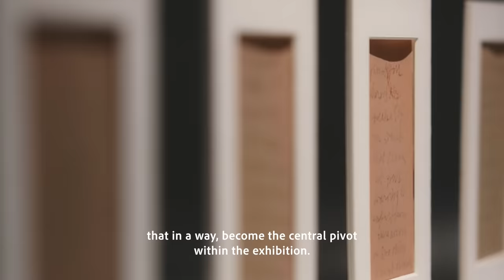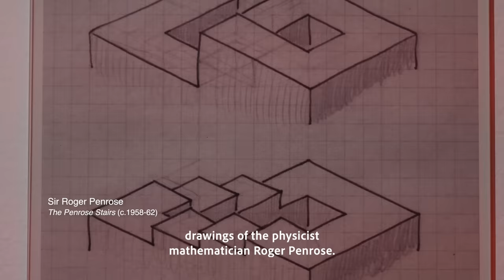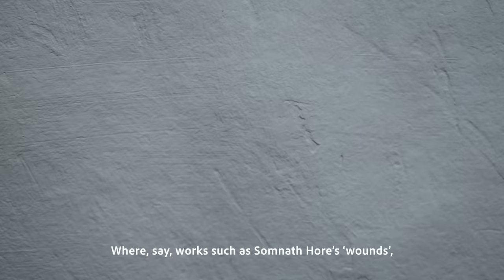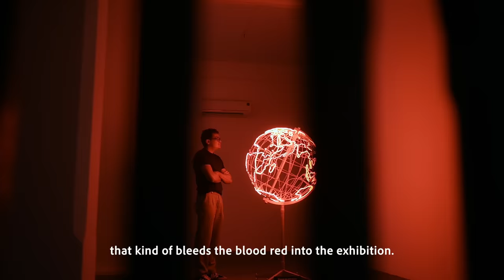"Tangled Hierarchy II", curated by Jitish Kallat at the Kochi Biennale 2023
As "Tangled Hierarchy II" curated by Jitish Kallat closes today, Kiran Nadar Museum of Art is pleased to present a new short film featuring an interview with Kallat and an immersive tour of the exhibition. This reflective exhibition has received extensive critical acclaim from leading publications such as Art Review, Art Monthly, eFlux Criticism, Brooklyn Rail, Scroll, and numerous national dailies.

Experience the profound collection of artworks, and scientific and archival artefacts, that explore the broader themes of displacement and severance across generations and geographies. If in Kochi be sure to visit the TKM Warehouse, Kochi-Muziris Biennale before 5 PM today!